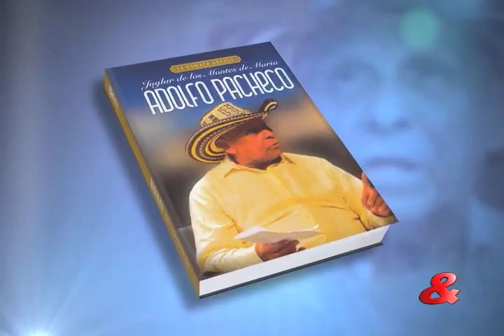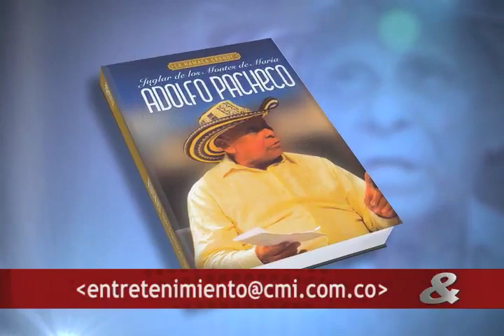Pregunta Yamid: Adolfo Pacheco, Freddy Sierra, 12 de Diciembre de 2014